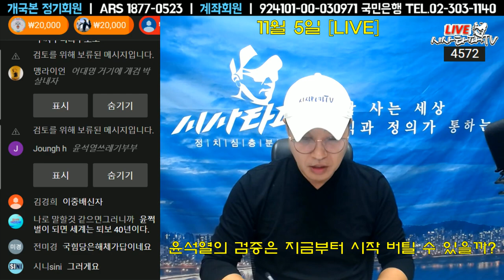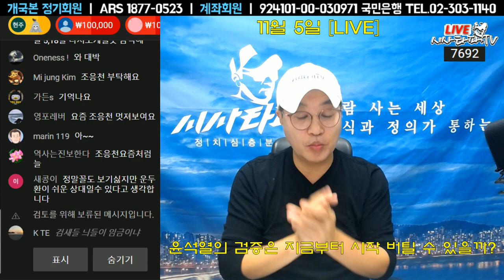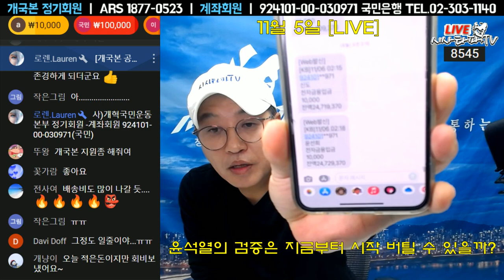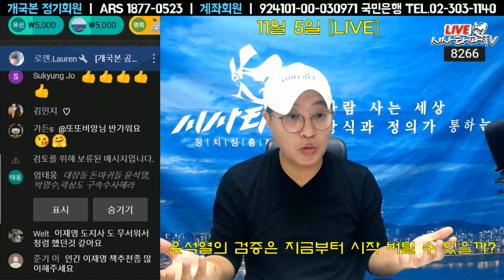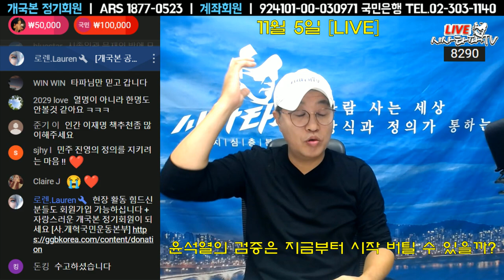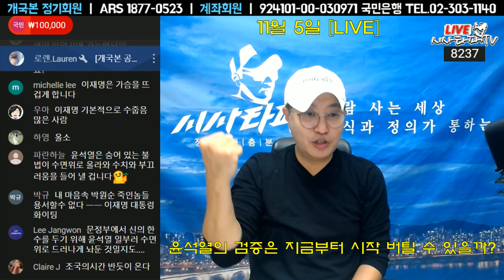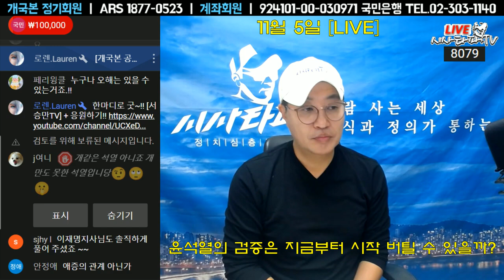11월5일 [심층분석] 풀영상-윤석열의 검증은 시작도 안했다.과연 넘어 설수 있을까? 홍준표 후보가 웃은 이유